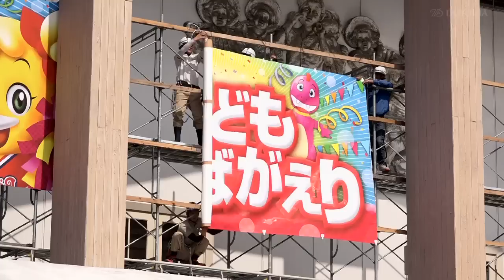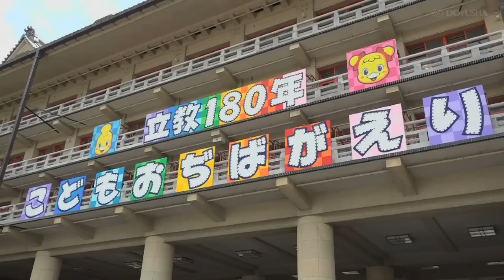「こどもおぢばがえりに向けて」『おやさと百景』(41)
親里の風景や行事、寄り集う人々の様子など、“様々な表情を見せる親里”をお届けします。